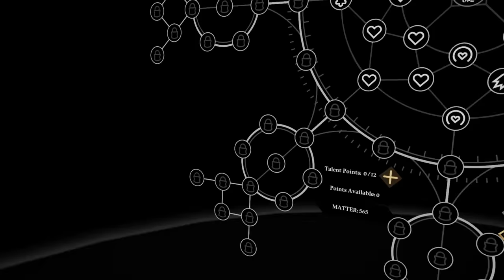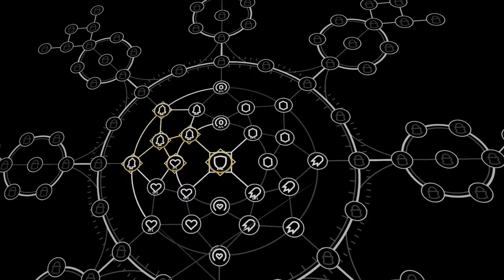The True VR Dark Souls Experience - GRIMLORD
Marvel Card channel  @nexuscards
Sword channel  @Cerberusarms

0:00 Intro
1:41 Dungeon
3:00 First boss fight
4:15 Camp
6:12 Pants room
6:45 Assaulting the front gate
10:48 Checkpoint
11:36 Rock Golem
12:40 Weapon upgrade
13:30 Faithful battle
15:37 Endcard